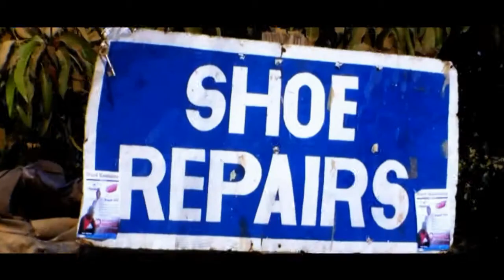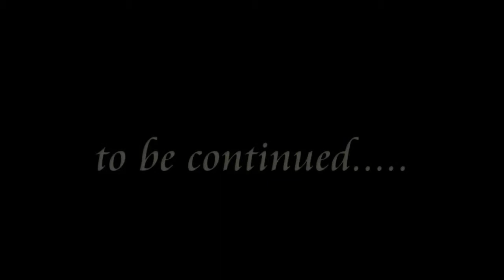Nai Zee NdadzokaOfficial Video HD 2013)